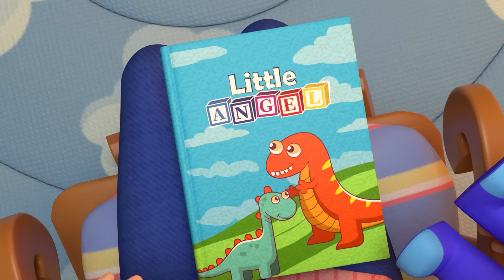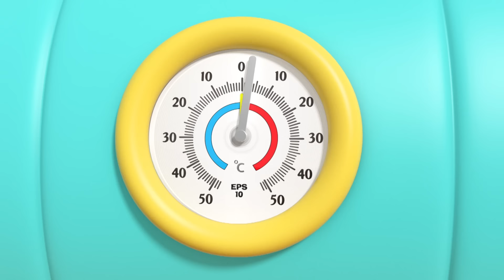Мои Братик И Сестрёнка | Развивающие Мультики Для Детей | Little Angel Русский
В этом эпизоде малыш Саша поёт песенку, которую он сочинил для своего братика и сестрички. Саша очень любит с ними играть и проводить время! Как же весело иметь таких родных лучших друзей!

Список Песенок 🎶
00:00 Мои Братик И Сестрёнка
03:19 Изучаем Динозавриков
06:41 Малыш и Папа
10:32 Кто Скушал Все Сладости? - Песенка Про Сладости
13:47 Мама Заболела
16:43 Малыш Заболел - Песенка про Болячку
19:53 Впервые В Парке Аттракционов!
23:00 Хочу Стать Большим!
26:38 В Кого Играем Сегодня?
29:40 Дышите - Не Дышите: Песенка Про Икоту
33:23 Танец Маленьких Утят - Песенка-Считалочка
36:53 Малыш Не Хочет Мыться - Банная Песенка
39:59 Песенка Про Вкусы Мороженого

Текст Песни 📄🎶
Лучше всех моя сестра.
Когда-нибудь буду я, как она.
Братик, ты мой лучший друг.
Пну я мяч, как ты. Видят все вокруг.

Братик, тобой горжусь сейчас.
Сестрёнка храбрая у нас.
Вместе будем мы играть.
Хорошо мне с вами мир изучать.

Весело с братом и сестрой.
Будут они играть с тобой.
Хорошо всем вместе мир изучать.

С братом будем мы искать.
Братик, с чего же нам начать?
Я ищу и здесь и там.
Много приключений мир дарит нам.

Братик, что ты отыскал?
Я хочу, чтоб ты мне рассказал.
Шляпу я ношу теперь,
Сквозь лупу посмотрю я сюда скорей.

Братик, друг мой лучший ты.
Быть, как ты, все мои мечты.
Мир нам дарит много красоты.

Братик, чай попей со мной.
Братик, посижу с тобой.
Рядом здесь наши друзья.
Нам так весело с тобой, люблю тебя.

С сестренкой мне нравится играть.
Всем угощения раздавать.
Вместе нам весело с тобой.
Счастлив рядом быть всегда я всей душой.

Жизнь с ней радостью полна.
Классно, что семья моя дружна.

Братик, будем рисовать.
Надо краски доставать.
Вместе весело играть.
Если будем рядом, нельзя скучать.

Будем картинки создавать.
Все мы так любим сочинять.
Хочу сказать, люблю вас я.
Сестра и брат – навеки мои друзья.

Да, мы – дружная семья.
Врозь нам быть никак нельзя.
С сестрой и братом вместе так счастлив я!